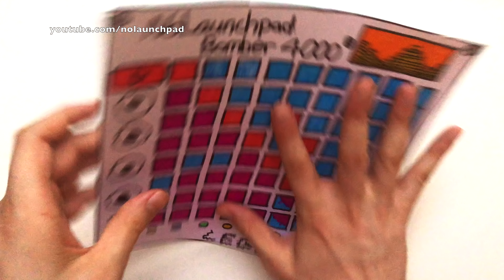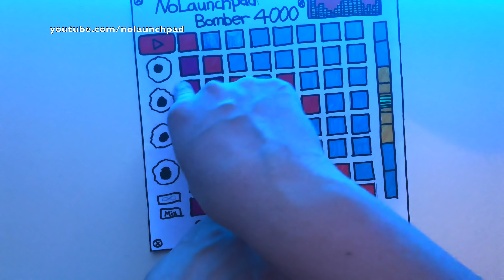JUICE WRLD - LUCID DREAMS (Launchpad Cover)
I Love This Song Lucid Dreams! Maybe I'll Produce One Day A Super Long Version Of It. LEGENDS Lay Back And Dive Into The NoLaunchpad Universe Of Sounds...

Thanks! Legends!